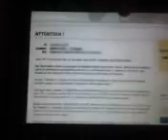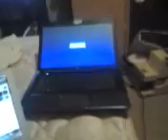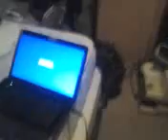Wach out for FBI malware scam !!!!